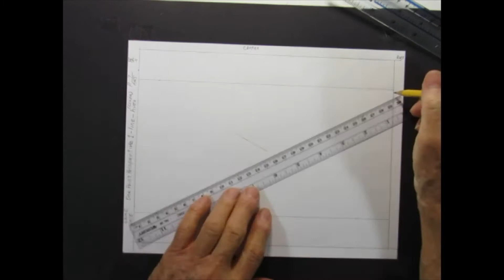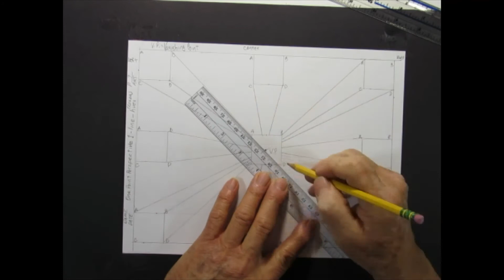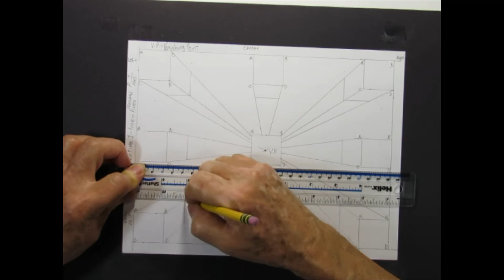How to Draw with Perspective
Drawing nine objects using liner perspective.  The vanishing lines going to the one point perspective at horizon line-(eye level).  Bird's view and worm's view are illustrated.